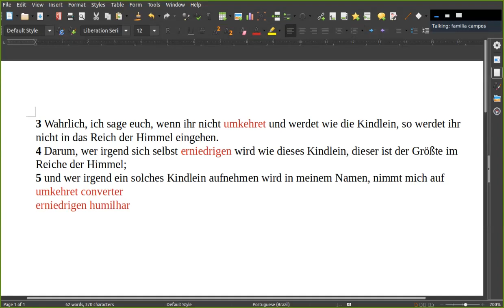Bíblia alemão cmpsvd1970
Mateus18:3-5